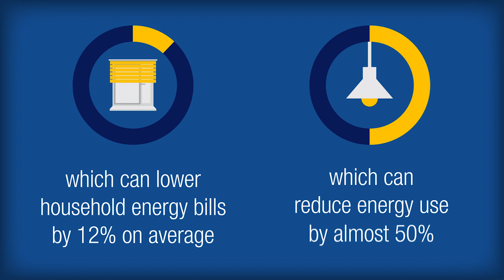Budgeting for Property Maintenance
The DOE estimates a predictive program can reduce your maintenance costs by nearly 30 percent.
Keeping a comprehensive maintenance log helps anticipate replacement and repair jobs.
Prepare your budget for the essentials and earmark the remainder for new improvements.
Fund upgrades with high ROI like energy-efficient windows (which can lower household energy bills by 12 percent on average) or motion-detecting lights (which can reduce energy use by almost 50 percent).

Visit LowesForPros.com for property maintenance products and materials.